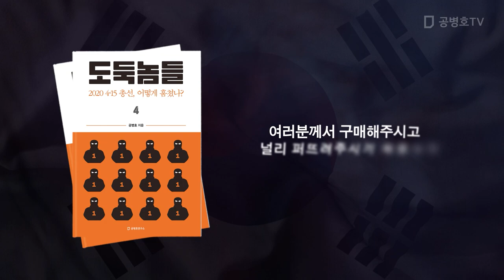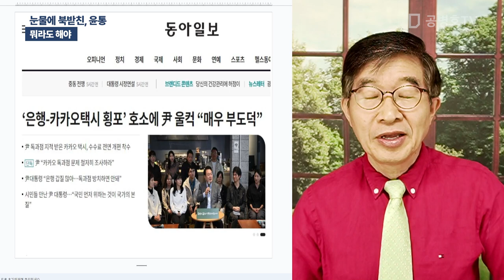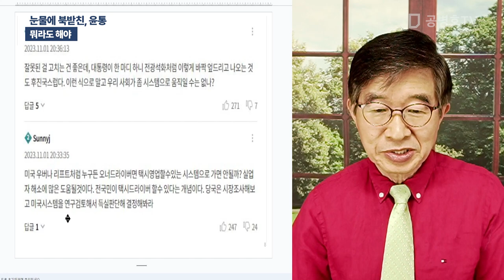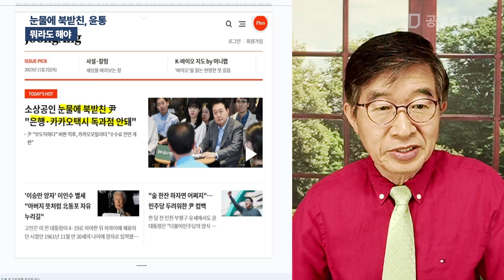눈물에 북받친, 윤통 / 뭐라도 해야 [공병호TV]